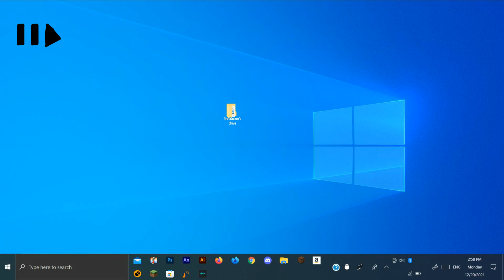desktop sticks episode 1 | what is this place?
this is the first episode of an animated series called desktop sticks. this animation takes place on my desktop. the sticks find themselves on a desktop after being inside an adobe animate .fla file their entire lives. after realizing there is an actual person using the computer, they decide to go search for software to put their stuff in.

I couldnt type the hashtag because if you search 1637 as a hashtag on youtube your gonna find bad stuff so I had to remove it.

COPPA COMPLIANCE - There are NO ABCs, sing alongs, child education content or ANY kids only content onmy videos. All content here is rated E for everyone, my content is for people of all ages to enjoy.